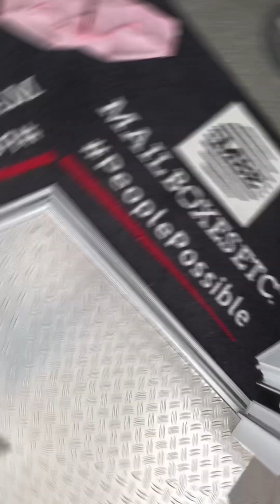DER-FOLIENDESIGNER, DER-VERSANDMAKLER, MAIL BOXES ETC…